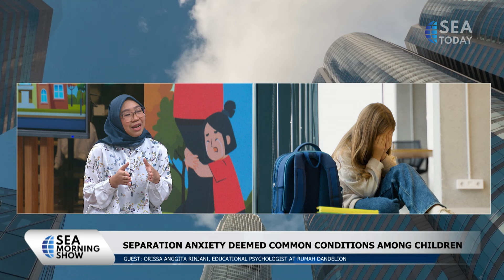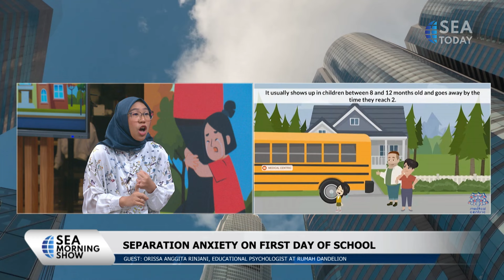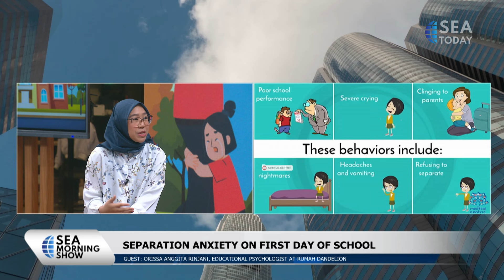TALKSHOW SEPARATION ANXIETY ON FIRST DAY OF SCHOOL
Starting school is a major milestone for every children, as well as their parents. However, entering a new environment and being separated from parents can be scary for some children. This situation is known as separation anxiety.
Today’s talkshow saw Aline and Karina having a discussion about separation anxiety on the first day of school with educational psychologist at rumah dandelion, Orissa Anggita Rinjani.

Memulai sekolah merupakan tonggak penting bagi setiap anak, begitu juga dengan orang tua mereka. Namun, memasuki lingkungan baru dan berpisah dengan orang tua dapat menjadi hal yang menakutkan bagi sebagian anak.
Situasi ini dikenal dengan istilah separation anxiety.
Dan pada talkshow kali ini, Aline dan Karina berdiskusi mengenai separation anxiety di hari pertama sekolah dengan psikolog pendidikan di Rumah Dandelion, Orissa Anggita Rinjani.